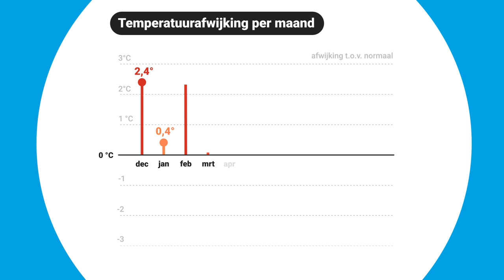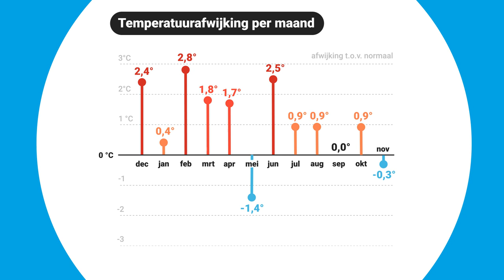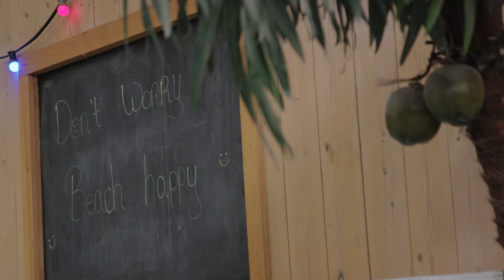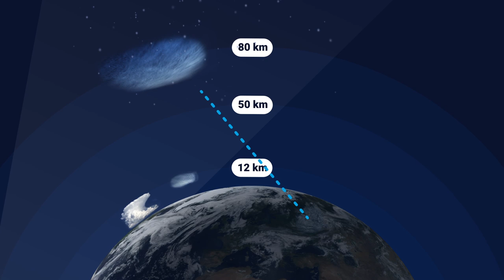Het weer-jaaroverzicht 2019 (Deel 1)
2019 leverde weer opvallend weer op. In ons jaaroverzicht staan we stil bij de meest bijzondere momenten. Temperatuurrecords, lichtende nachtwolken, tornado's en wateroverlast, het komt allemaal voorbij. Weerplaza kijkt terug.